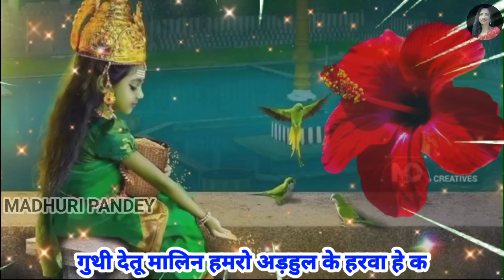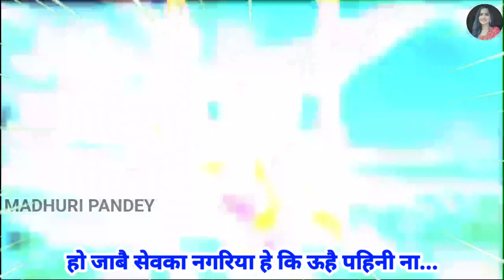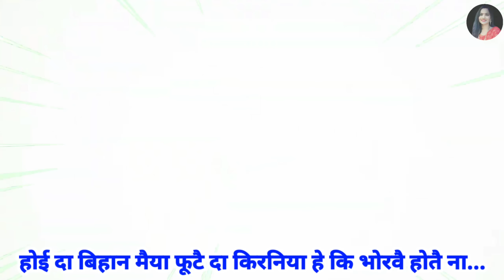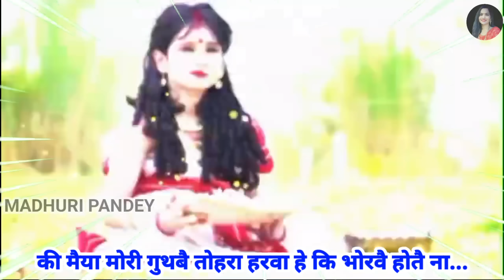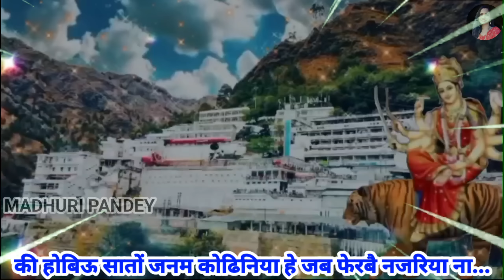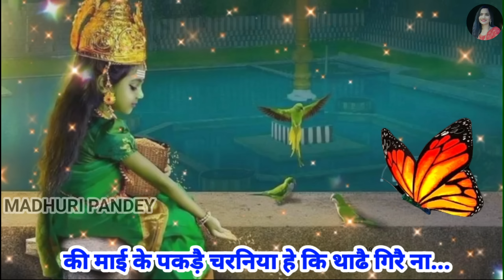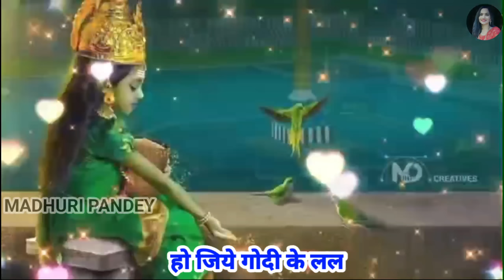Video पारम्परिक देवी पचरागीत-Devi geet|हथवा मे लिही मैया सींकी कै बढानिया|Pachrageet|नवरात्रि गीत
Video पारम्परिक देवी पचरागीत-Devi geet|हथवा मे लिही मैया सींकी कै बढानिया|Pachrageet|नवरात्रि स्पेशल

पारम्परिक देवी पचरा गीत

हथवा मे लिही मैया सींकी कै बढानिया

Paramparik Devi Pachra geet

देवी गीत

Devi Geet

🙏🏻😊आपका अपने यूट्यूब चैनल " MADHURI PANDEY  "  पर स्वागत करती हूँ  !! 🙏🏻😊

                          😊🙏धन्यवाद दोस्तों 😊🙏